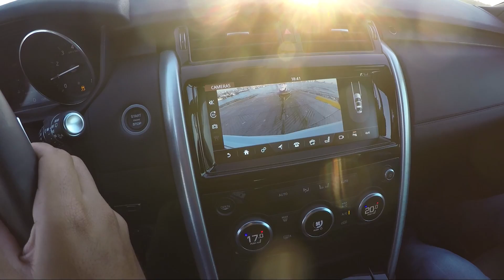قدرات القطر المرنة في لاند روڤر ديسكڤري الجديدة كليا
مادة دعائية
هذا الفيديو هو الثالث من مجموعة من الكليبات القصيرة التي تم تصويرها برعاية شركة لاندروفر الشرق الاوسط و سنقوم بعرضها عليكم إن شاء الله خلال الأسابيع القادمة ، حيث تسلط هذه الفيديوهات الضوء على بعض الجوانب والمواصفات في سيارة لاندروفر ديسكفري .

مسابقة كلمة السر
في كل واحد من هذه الفيديوهات قام فريق عرب جي تي بإخفاء حرف أو رمز، عند جمع هذه الأحرف والرموز ستحصل على كلمة السر
إذا انتبهت إلى الحرف الموجود في حلقة اليوم شاركنا بكتابته في خانة التعليقات المرفقة في الأسفل، وضع أيضاً توقعك لكلمة السر لتشارك في السحب على العديد من الجوائز

ما هو الحرف في حلقة اليوم؟ ‎و ماذا تتوقع ان تكون كلمة السير ؟‎

arabgt

arabgt